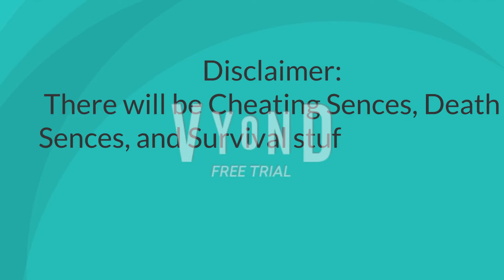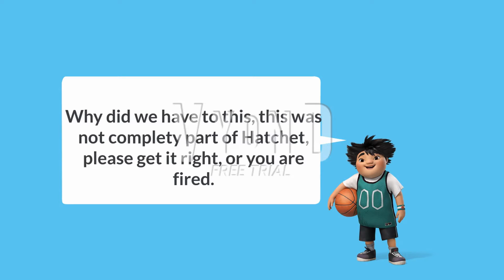Scrapped Project-Hatchet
This Was A Scrapped Special For Television, It Was Supposed To Be Released 2/14/20, But Due To A Changeover At Coco&Rio Studios And Rio Animation studios, The Special Was Never Released

I Will Never Release This, It Will Stay Lost Forever